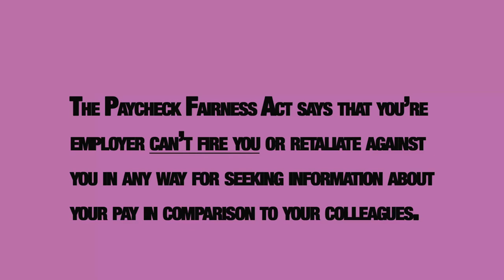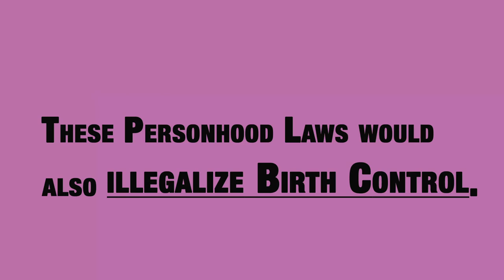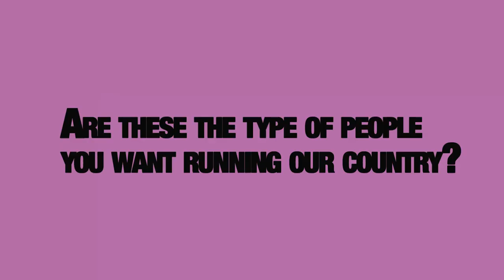I Ain't Going Backwards Baby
Dear YouTube, We have the rights to use all the material in this video.

Writer/director/editor: Alexandra MacArthur
Cinematographer: Alice Millar

Featuring: Anna Suzuki, Emily Schorr Lesnick, Amanda Prasow, Angela "Asa Lovechild" Arnold, and Latesha Thomas.

Graphic attribution:

All photos of government officials are public domain.

Law that would allow doctors to hide information from their patients about their pregnancy:

Enforced ultra sounds:

Ryan wants to pursue this on the Federal level.

Personhood Amendment:

Considered in the following states. Keeps getting rejected when brought to the public for voting.

And it's being considered in all of these states.

Alabama
Montana
North Dakota
Oklahoma
Virgina
Iowa
Georgia
Mississippi